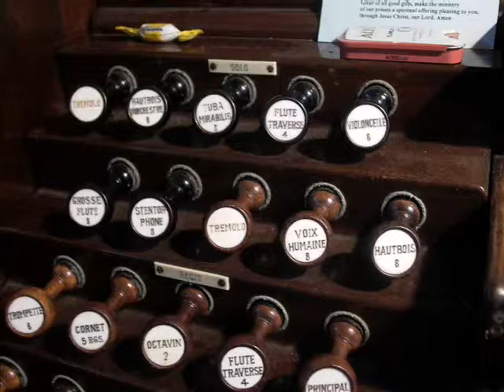joy to the world ND 12 6 10 vid 0001